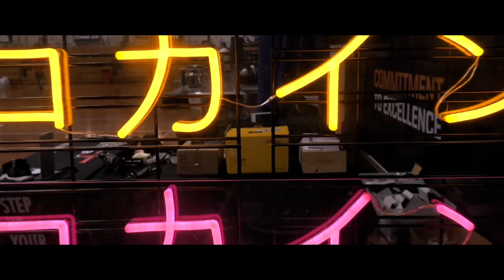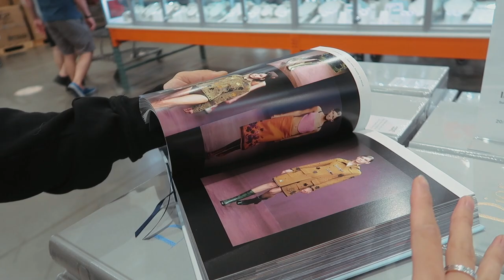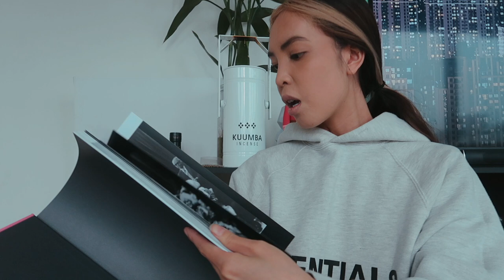THE BEST COSTCO PURCHASE!